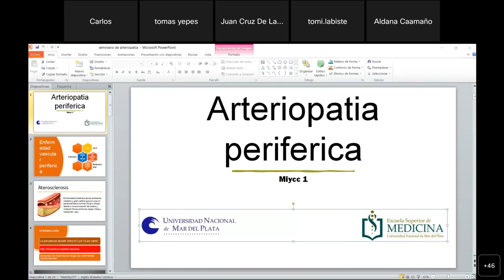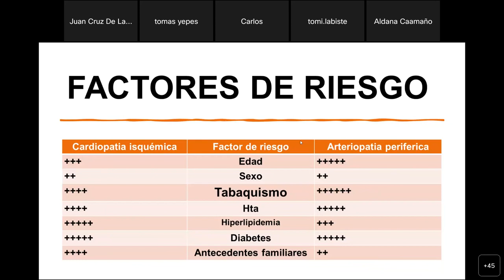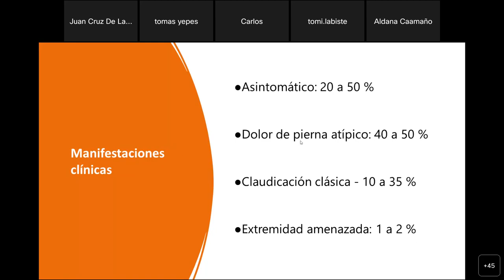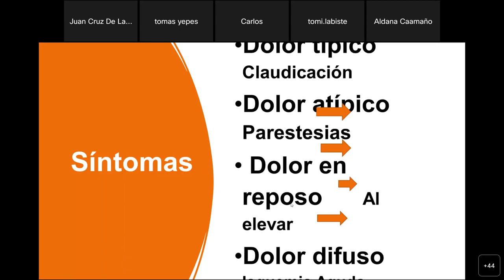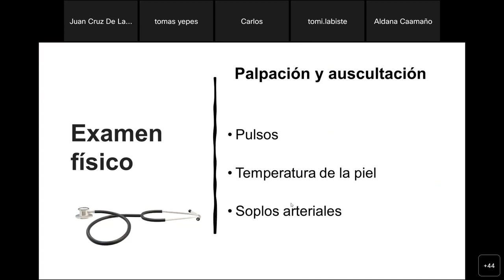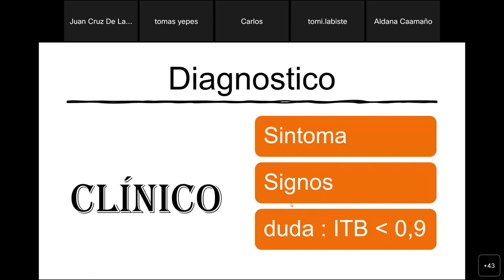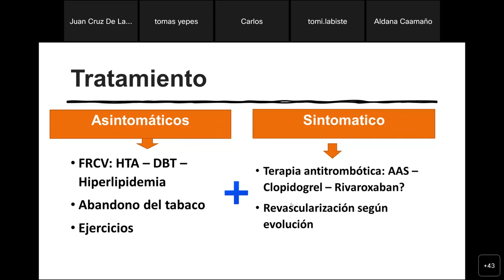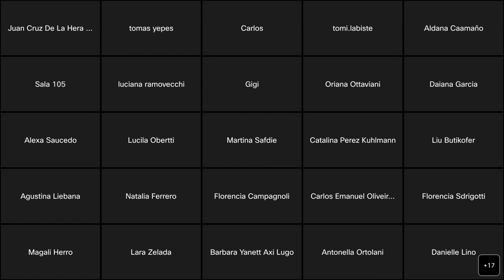MIyCC I seminario ARTERIOPATIA PERIFERICA 2022